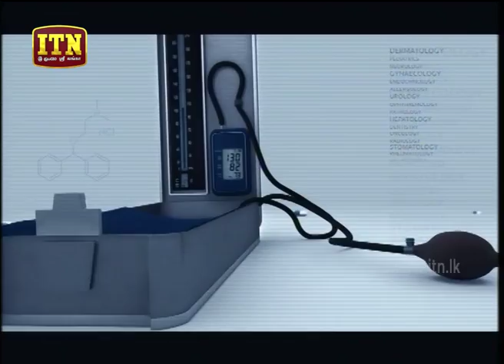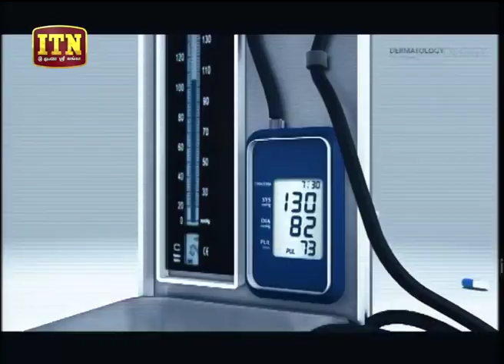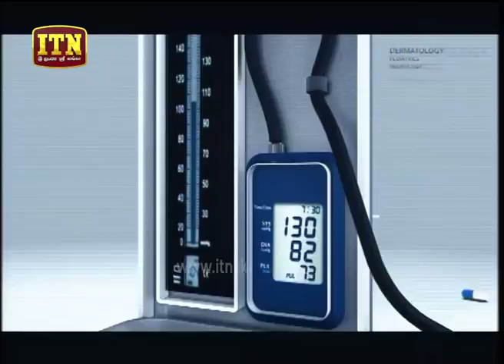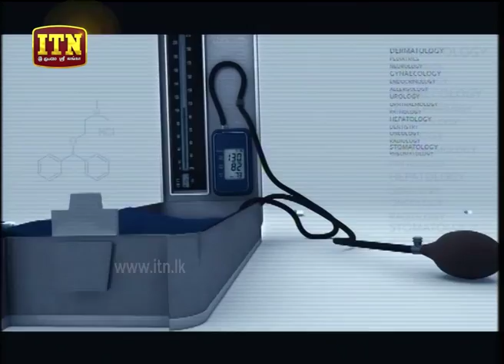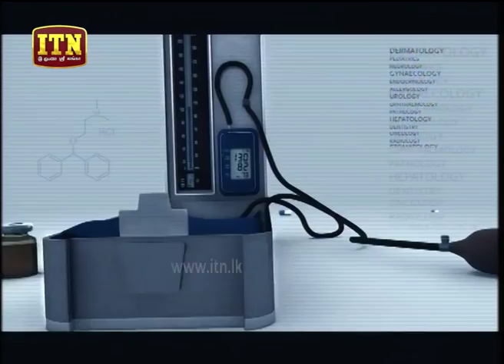Channel Time - (2018-04-28) | ITN